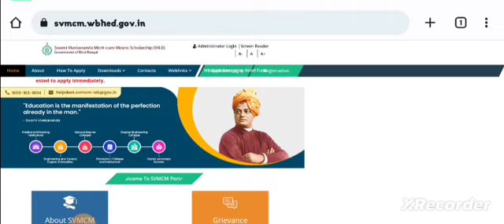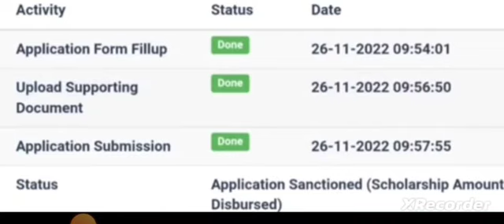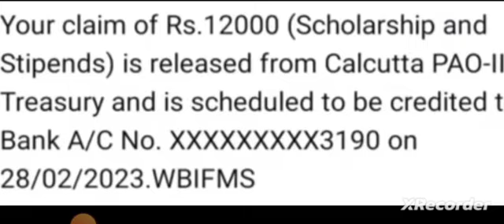New Update 🤔 | Payment Update 😊 | Claim SMS 📩 | Good News 🥳 | SVMCM Scholarship 2022-23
ITI / VOCATIONAL / VOCLET / JEXPO / POLYTECHNIC / WBJEE / JELET / B.Tech / B.E / B.Pharm / BCA / BBA / M.Tech / M.E / M.Pharm / MCA / MBA / GATE / PGET

Qualification Details:-
ITI (SURVEYOR)